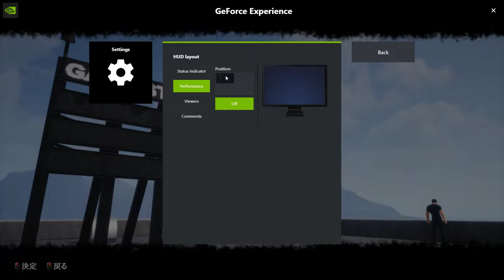THE BEST SUPERHERO GAME EVER ON STEAM FOR FREE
FACEBOOK THE BEST SUPERHERO GAME EVER ON STEAM FOR FREE
Today we are playing Undefeated in which we are Superman! We save the city with our Superpowers in this GTA 5 Style Game. Hope you Enjoy!